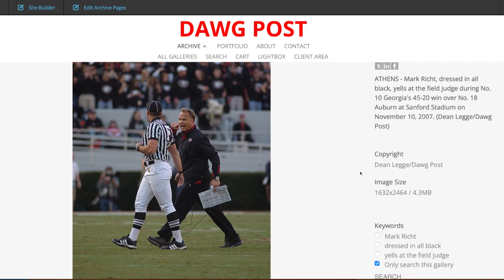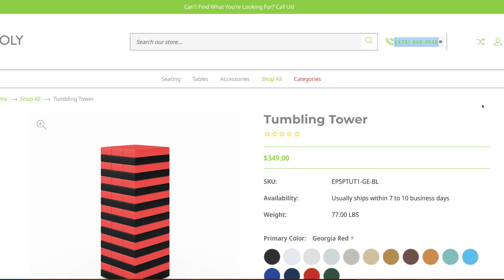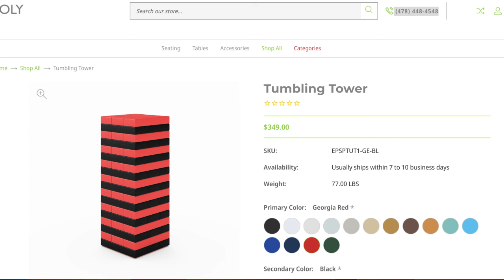It is Going to Be Wild If UGA Does This vs. Clemson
Sign Up for Dawg Post's Insider Newsletter Now